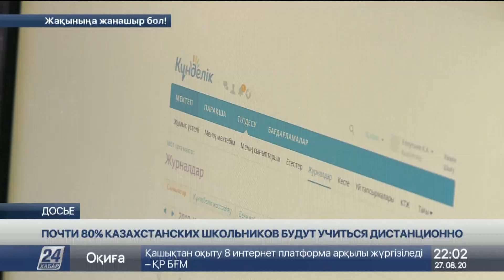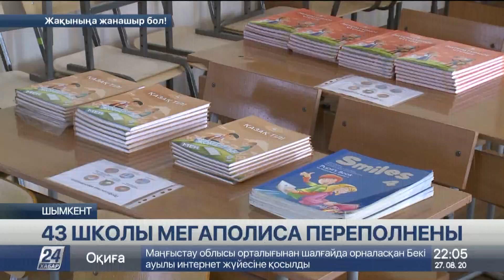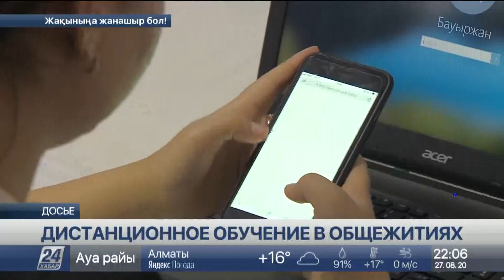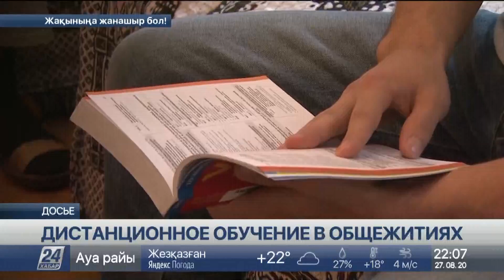Выпуск новостей 22:00 от 27.08.2020